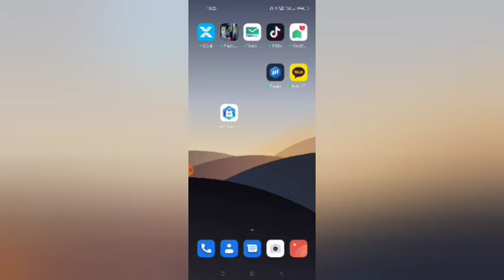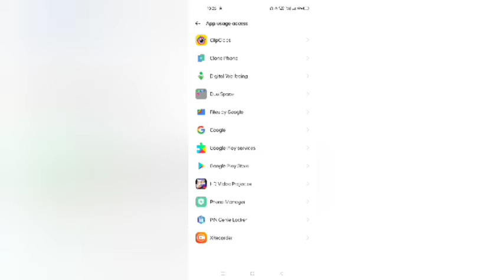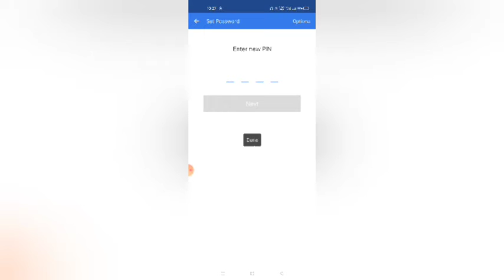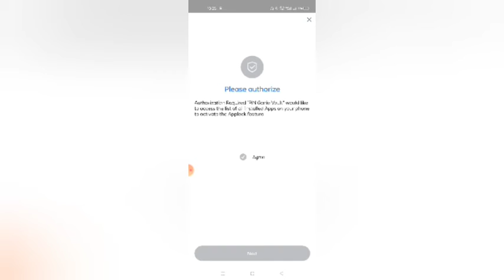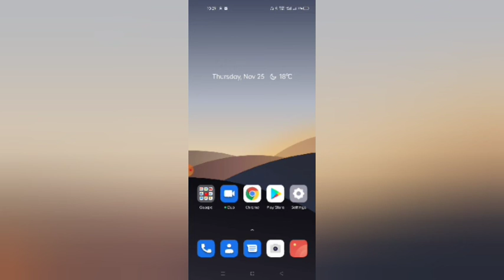Lock The Mobile That Will Not Be Visible || اب موبائل میں ایسا لاک لگائیں جو نظر نہیں آئے گا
Hello Friends, In Today's Video I Will Tell You That You Can Install Something On Your Android Mobile That Will Not Be Visible. This Application Is Very Powerful Which Is Very Important For Mobile Security.

Pin Genie Locker Screen Lock & Applock

Lock trick,My technical solution,Pin genie locker for android,Locker for android,Lock for android mobile,Muzammil Unique 2M,New setting channel grow in 2022,New what's app settings 2022,How to camplet subscriber in 2022,how to make YouTube channel in 2022,How to complete 1000 subscriber and 4000watchtime in 2022